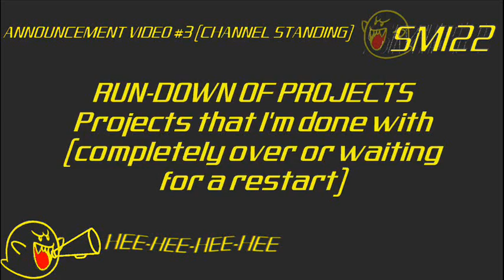Announcements... I Talk About Everything - 24.07.14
Superboo's favourite holiday destinations:
- EVOS - no ordinary network; we evolved

Thanks for coming out, and see you again soon!